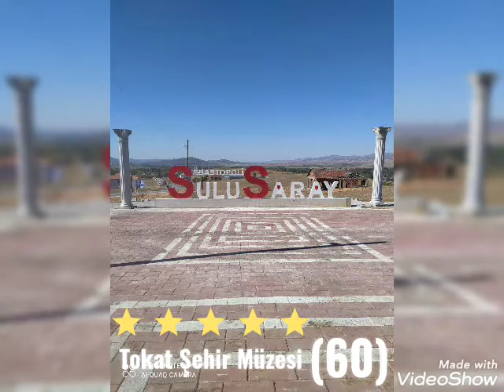Tokat Şehir Müzesi.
Tokat Şehir Müzesi Gezileri.